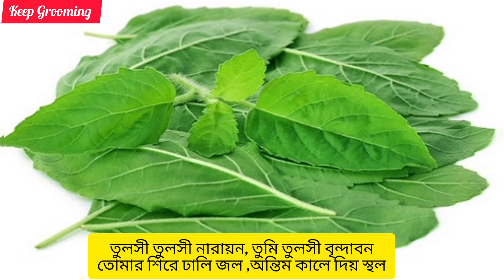বৈশাখ মাসে তুলসী গাছে জল দান মাহাত্ম্য, জল ঢালার সঠিক নিয়ম ও মন্ত্র।Jaldan Mahatto In Boishakh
বৈশাখ মাসে তুলসী গাছে জল দান মাহাত্ম্য, জল ঢালার সঠিক নিয়ম ও মন্ত্র।Jaldan Mahatto In Boishakh @keepgrooming1M